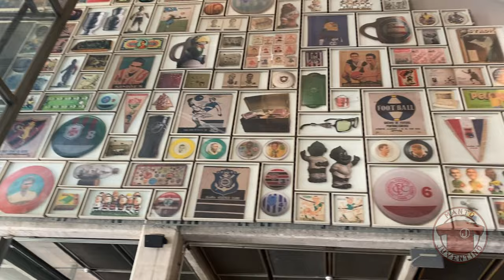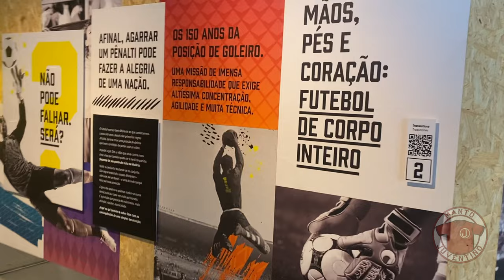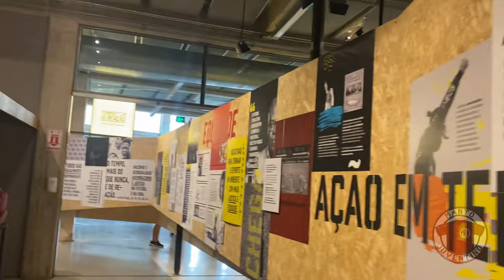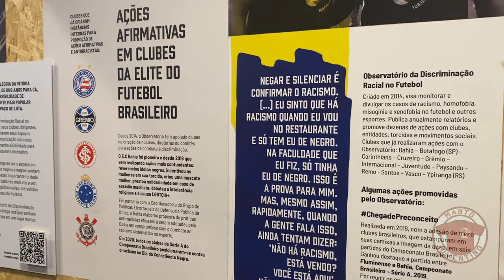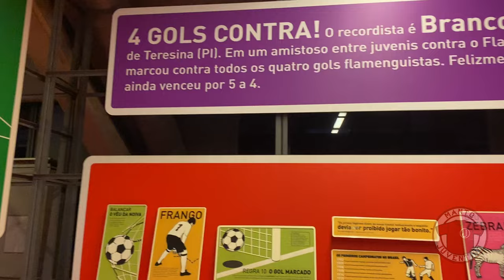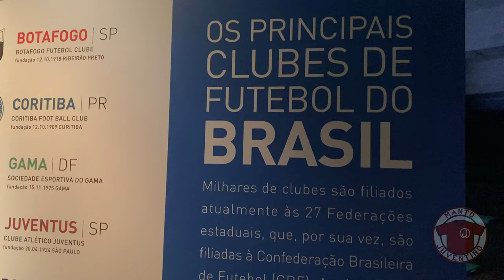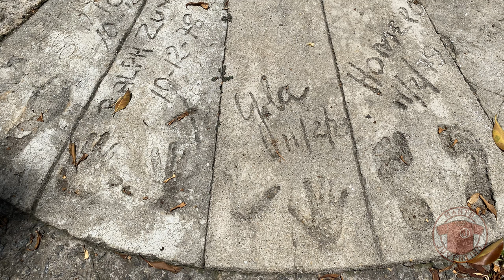Teve camisa nossa exposta no Museu do Futebol | Manto Juventino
Visitei com meu amigo Sergio Agarelli a exposição temporária "Tempo de Reação - 100 anos do Goleiro Barbosa" no Museu do Futebol. Essa mostra contou com camisas de goleiro de nossa coleção, e está aberta à visitação até o dia 30 de janeiro!

Também vimos a situação atual da calçada da fama do Pacaembu, um memorial esquecido e infelizmente entregue ao abandono.